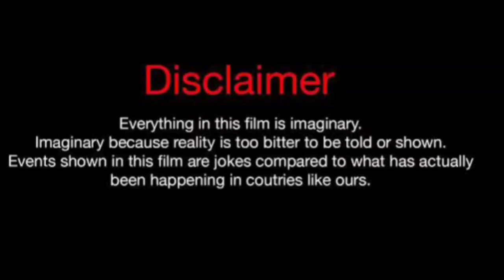Baris Arduc Vs Halil Ibrahim Ceyhan Vs Kerem Bursin Real Life Partners 2024